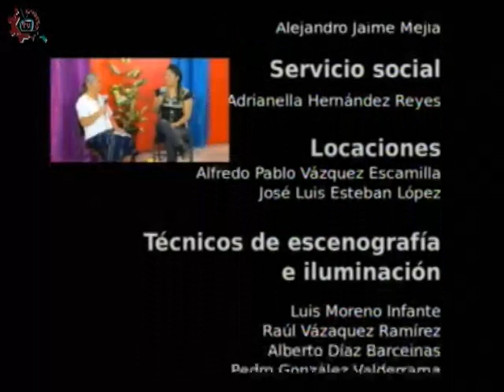20150513-CE1415/Nuestros Alumnos/EST 15 - Camilo Jose Cela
Nuestros Alumnos. EST 15. Camilo Jose Cela . Invitados: Gerardo , Mauricio , Aura , Pedro. Conduce: Alma Rangel. Fecha de emisión: 13 de mayo de 2015. Este y otros programas los puedes ver Producciones con fines educativos para secundarias técnicas en el Distrito Federal, México.